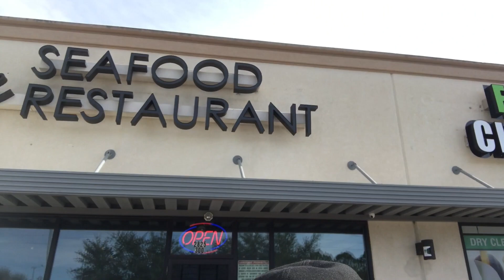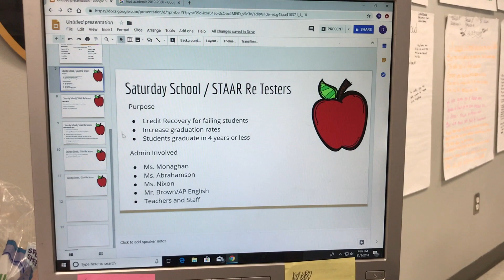Where Have I Been? | Drive With Me | Life Update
Hey LeeFamily! I have been gone for a few months now but I promise not to leave for so long again! I decided to catch you guys up on where I have been while you DriveWithMe . In November, I had a great 28th Birthday and Happy Thanksgiving. In December, The Christmas holidays were a blast! When I got back to Houston I started my boxing class which I am lovin so far. Enjoy!